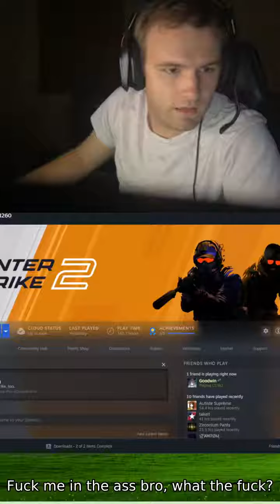The worst crosshair 😭